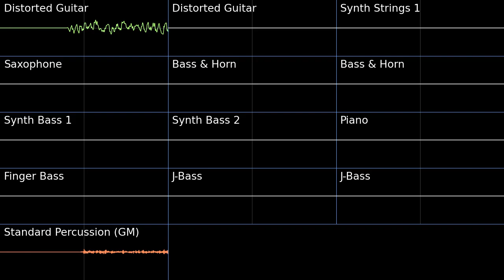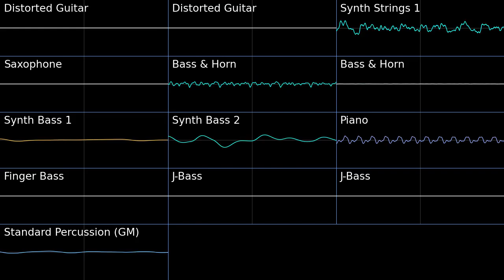Stardust Speedway (Past) - Sonic CD PMD2 Soundfont Cover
Stardust Speedway (Past) - Sonic CD